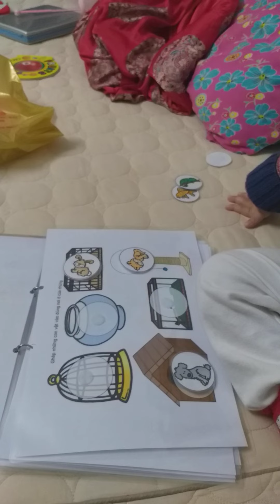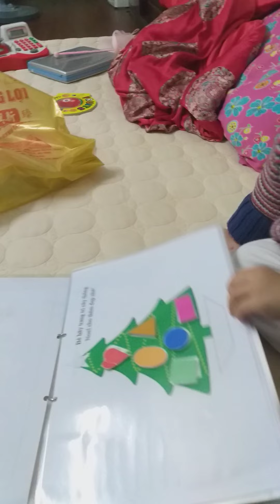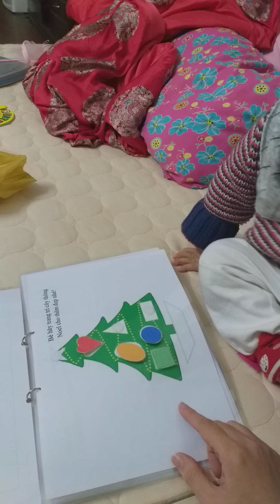7 tháng 2, 2021